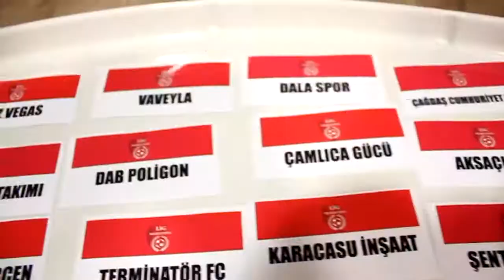Zor Entübasyon-Makas United/Maç Özeti/Lig Maratonu İzmir 2018 Açılış Sezonu